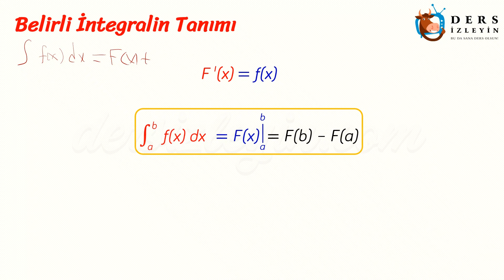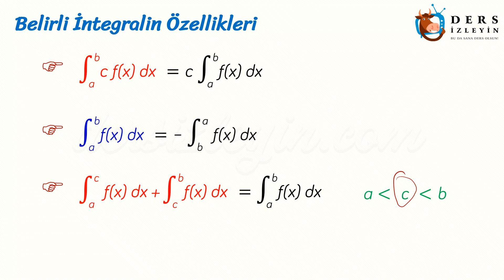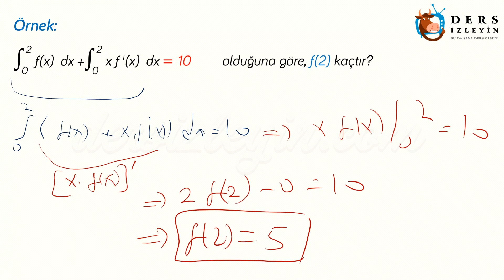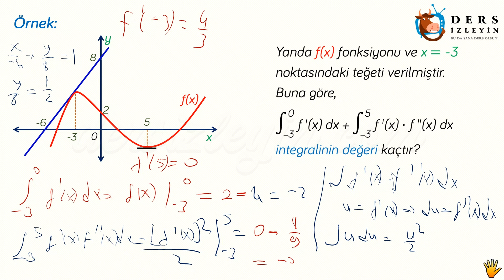BELİRLİ İNTEGRALİN TANIMI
Liseler için hazırlanan bu Matematik ders videomuzda Belirli İntegralin Tanımı konusu anlatılmıştır.  Videoyu izleyerek konuyu öğrenebilir ya da bilginizi pekiştirebilirsiniz. İyi seyirler ve iyi dersler.